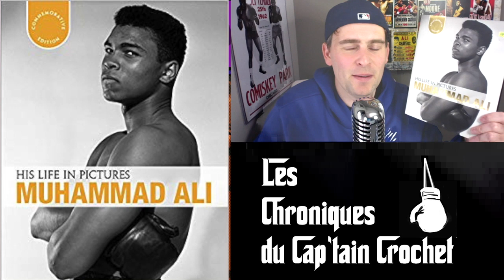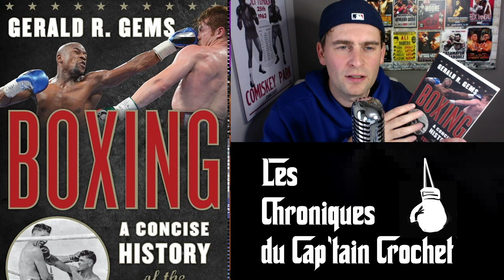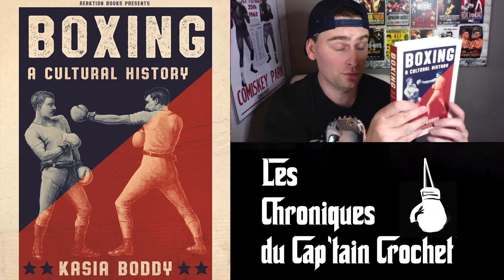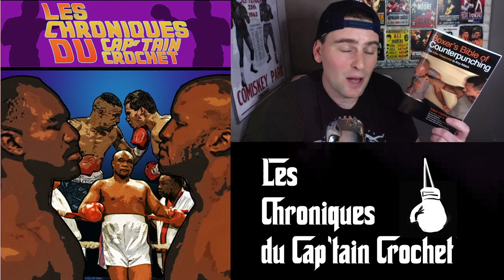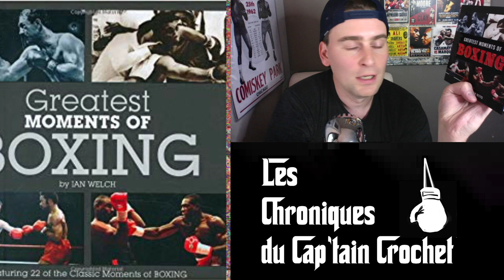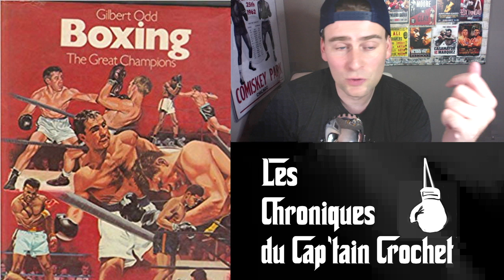@captaincrochet: Boxing Books Vol.2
À la demande générale, Le Captain continue ses conseils et ses "déconseilles" de Lecture Boxe!